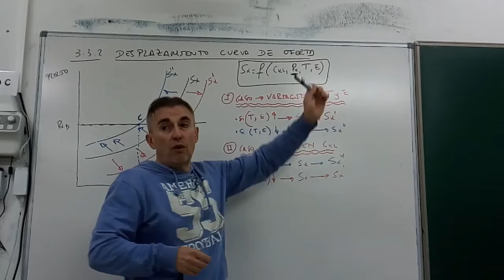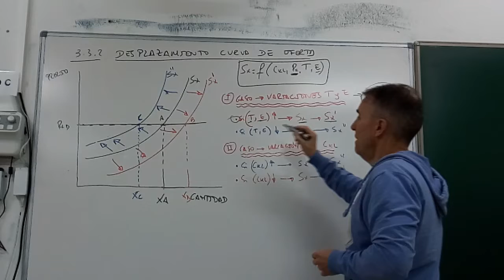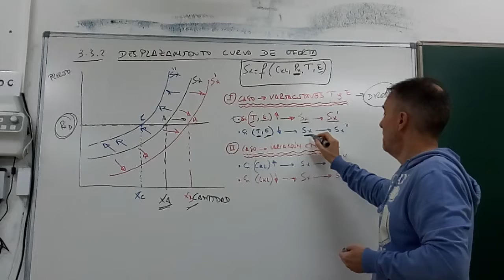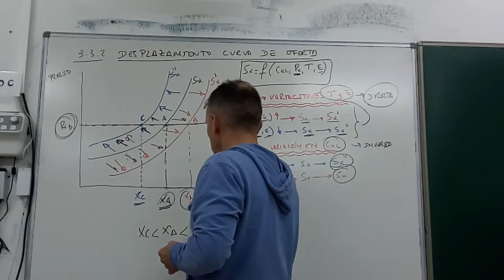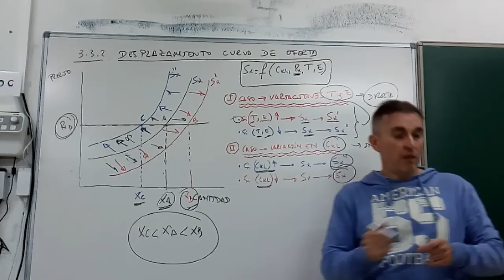Desplazamientos de la curva de oferta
Desplazamientos de la curva de oferta ante variaciones de costes de fabricación, tecnología y expectativas.